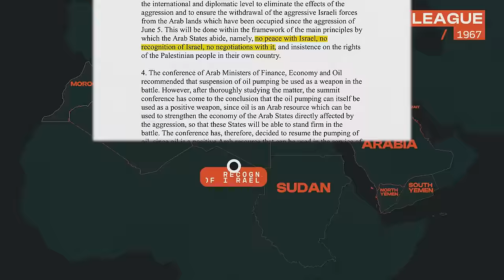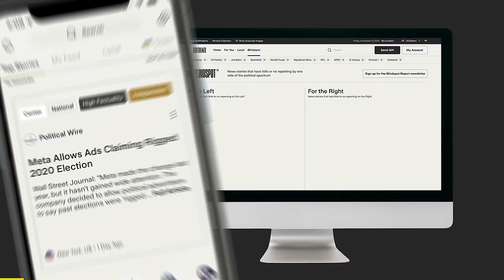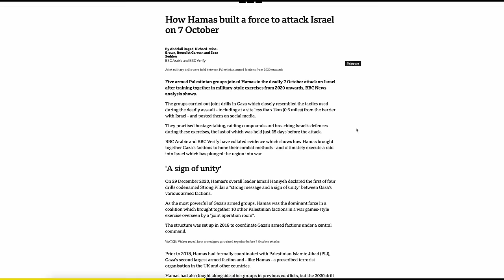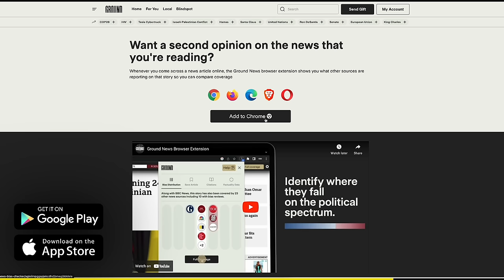The Arab leaders are in a bind over Israel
Its attack put Arab leaders in a bind over Israel
Compare coverage and stay informed on breaking news by subscribing through my Take advantage of their Holiday sale to get 40% off unlimited access to all their features for just $5/month. Sale ends December 31.

As the war in Gaza pulls the Middle East into chaos again, some significant changes have surfaced. Several Arab states who for decades fully supported the Palestinian cause, are instead today taking a more in-the-middle approach. They are growing closer to Israel and would like to continue doing so, but their populations are increasingly angry at Israel. It’s put these country’s governments into a bind that gets more difficult to navigate the longer the war drags on.

Welcome to Search Party!
Search Party is a new, independent, video news show that combines experienced journalism and visual design to decode the most complex stories in international sports and geopolitics.

About:
Search Party is led and produced by Sam Ellis, a journalist, director, editor, and animator based in New York City. For more than 6 years, Ellis produced the hugely popular video series, Vox Atlas, for which he earned an Emmy nomination. He specializes in breaking down the most complex new stories and presenting them with a refreshing, accessible, and engaging visual style.

He’s produced explainers on some of the world’s thorniest geopolitical stories; from corruption scandals in Latin America, conflict in the Middle East, and the rise of China, to the world of sports; the Monaco Grand Prix, the FIFA corruption scandal, and the 100-foot waves of Nazaré, Portugal.  Ellis has also directed multiple episodes of TV; notably on Netflix’s ‘Explained’ and HBO Sport’s ‘Level Playing Field’.